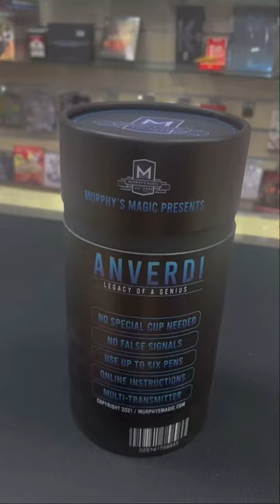INSANE Magic product packaging from Tony Anverdi and Murphys Magic